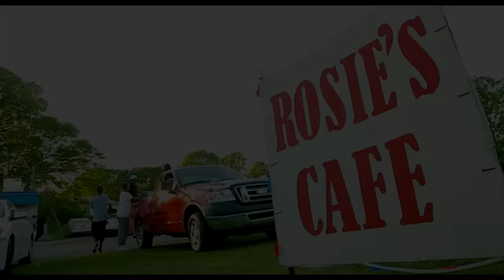Mouse And Level - I Bet U Won't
Video Director: Korey “Koo Shot Yah” Rogers
Production Company: Kriegspiel LLC
Cinematographer: Korey “Koo Shot Yah” Rogers
Special Effects: Korey “Koo Shot Yah” Rogers